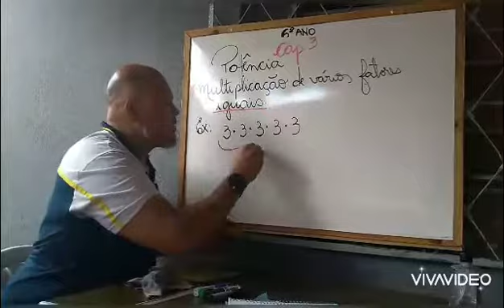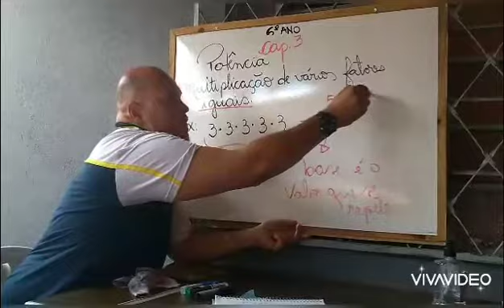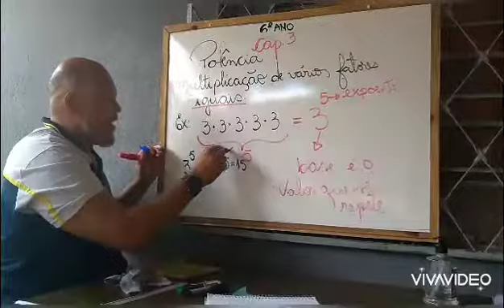6ºANO VIDEOAULA MATEMÁTICA CAP.3 Expressão - Potência